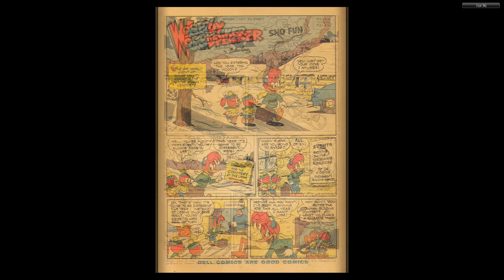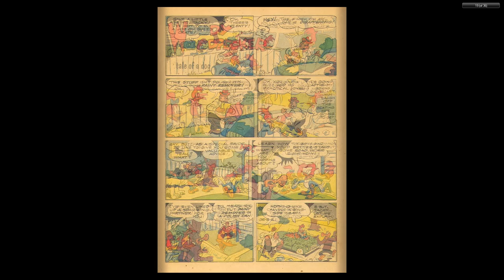Woody Woodpecker 028